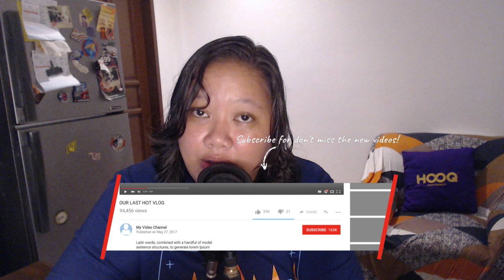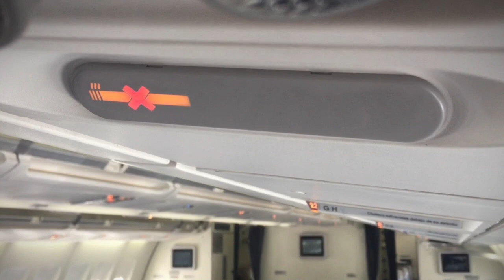How to Fasten the Seat Belt in an Airplane? (Tagalog)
It's your first time flying so you don't know how to fasten seat belt in airplane? No worries, I'll show you how to fasten your seatbelt on an airplane and it's super easy to do. In this video for our FIRST TIME FLYER GUIDE series, I'll demonstrate how to wear seat belt in flight while you're in a plane to showing you how to remove seatbelt on plane, and discuss why you should wear and fasten your seatbelt while flying until you arrive in your destination.

Videos that may help you in your first flight!

If you have any questions on how to fasten your seatbelt on an airplane or anything related to FIRST TIME FLYER GUIDE, then please comment it down below the comment section.

VIDEO TIMECODES
0:00 - How to Fasten the Seat Belt in an Airplane
- Steps Before You fasten your seatbelt
- how to put on a seatbelt on plane
- how to remove seatbelt on plane
- seat belt use in flight
- when to remove the seat belt

Vlog Episode: Season 7 Episode 8